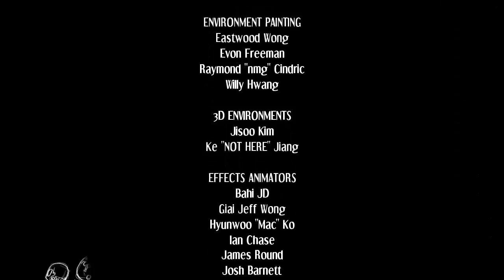Skullgirls #4- Know your place!!!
Hey, guys, hows it goin?! Here with Donavin playin some more Skullgirls story mode! Man, I love Skullgirls! And so does Donavin.